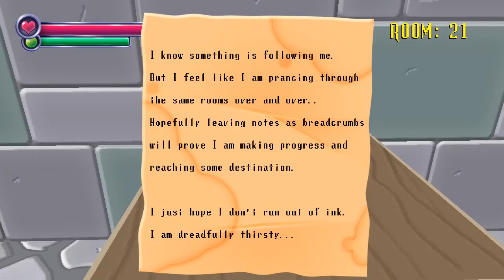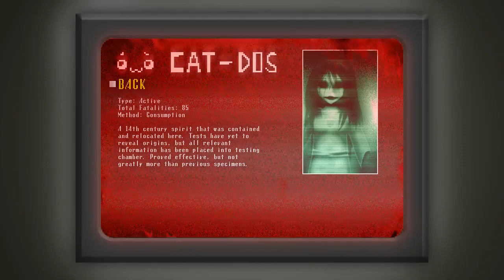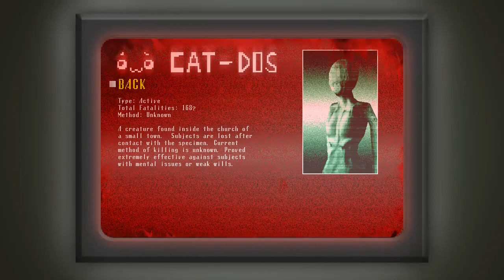||Spooky's Jump Scare Mansion|| Playing For The First Time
0:00 - Room 1-50
7:02 - Room 51-100
17:09 - Room 101-150